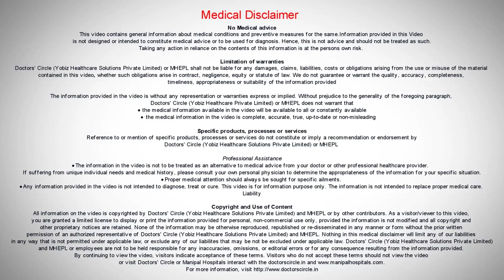Can I have children if I have Lupus?| Rheumatologist in Bangalore| Dr Yogesh Preet Singh| Manipal.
Doctors in the past used to counsel women to avoid getting pregnant as there were risks to both child and mother. However, these days, with advancements in treatment, it is much easier for a mother with lupus to have a pregnancy and childbirth. It is important ot plan the pregnancy. There are three factors to be considered. One is to ensure that the disease is under control for six months before the planned pregnancy. Secondly the patient is advised to stay away from any medications that may prove harmful to the child. Lastly the patient has to select an obstetrician who is well experienced with Lupus patients.

Rheumatology:
Rheumatological diseases are one of the most common disorders in the community affecting about one-third of the adult population. These include a spectrum of disorders ranging from soft tissue rheumatism to arthritis that affects the joints, muscles, and bones. Manipal Hospitals' Rheumatology Department offers complete assessment and management for a wide range of rheumatic problems. The team of world-renowned rheumatologists has immense experience in diagnosing and treating the various musculoskeletal disease, and systemic autoimmune conditions referred to as rheumatic diseases.

Manipal Hospitals Bangalore is ranked one of the nation's top hospitals, and its Rheumatology practice is the most comprehensive in the country. Manipal Hospitals' rheumatologists are constantly pushing the limits and seeking novel methods to improve diagnosis and therapies for patients with rheumatic disorders through their research and collaborating with researchers worldwide.